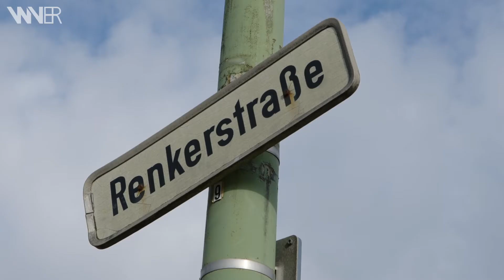Renkerstraße: Rückbau der Heberleitung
Im Mai 2018 havarierte der Abwasser-Hauptsammler in der Dürener Renkerstraße: um sich ein Bild vom Ausmaß des Schadens und der Güte der vorhandenen Bausubstanz machen zu können, musste der WVER dort zunächst eine so genannte Heber-Konstruktion installieren, die das Wasser oberirdisch umleitete. Nach Abschluss der Haupt-Bauphase war es am 12. Oktober 2020 so weit: Die Heberleitung konnte wieder demontiert werden.